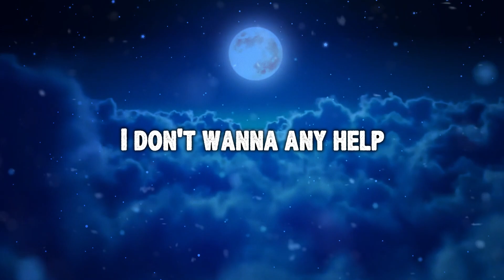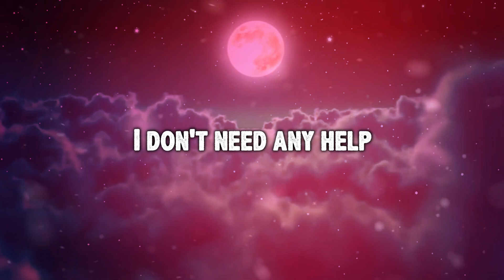J Crist - Back on track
from the album "Unreasonable"